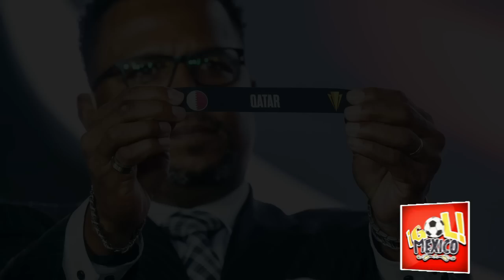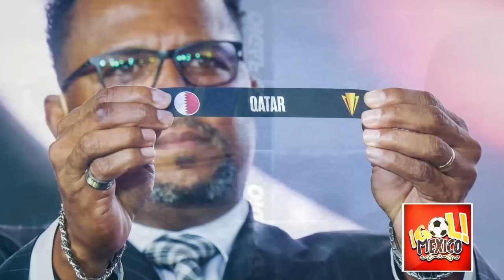PRENSA HONDUREÑA TRISTE TRAS CONOCER QUE EN SU GRUPO ESTA MEXICO EN COPA ORO 2023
copa oro,copa oro 2023,prensa hondureña habla de mexico,prensa hondureña hablando de méxico,prensa hondureña habla mal de mexico,hondureños hblan de la copa oro 2025,copa de oro,prensa hondureña habla de méxico,sorteo copa oro 2023,prensa centroamericana habla de méxico,prensa centroamericana hablando de méxico,copa oro 2025,prensa hondureña,grupos copa oro 2023🔔🔔 𝗔𝗰𝘁𝗶𝘃𝗮 𝗹𝗮 𝗖𝗮𝗺𝗽𝗮𝗻𝗶𝘁𝗮 !! 𝗮𝗽𝗼𝘆𝗮 𝗮 𝗡𝘂𝗲𝘀𝘁𝗿𝗮 𝗦𝗲𝗹𝗲𝗰𝗰𝗶ó𝗻 !!